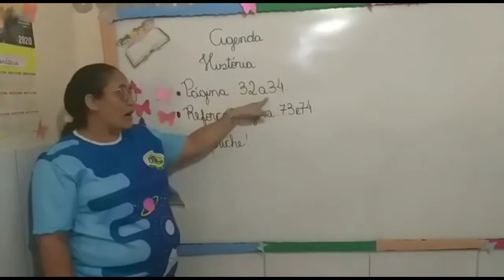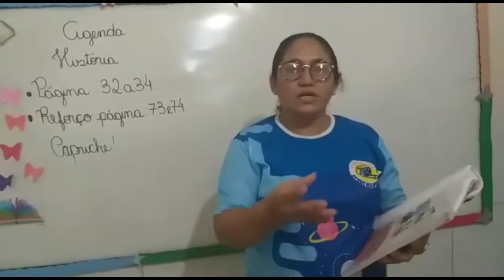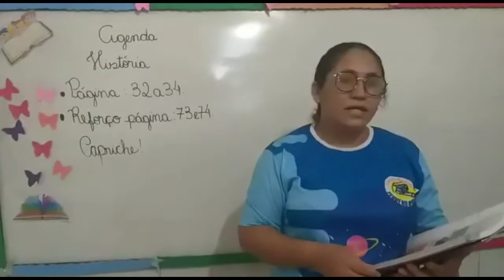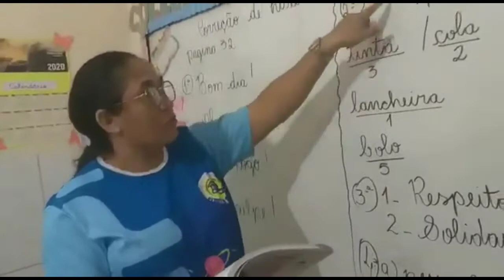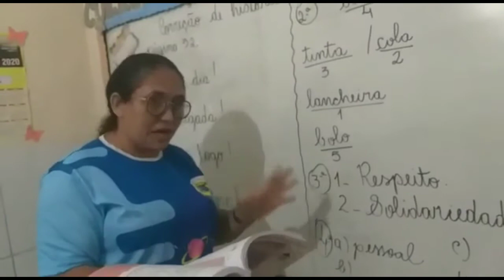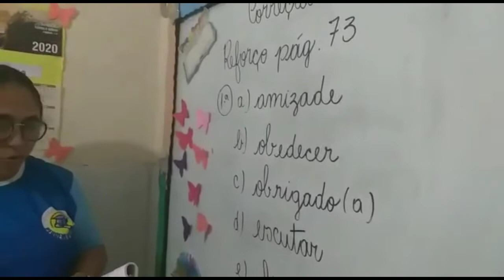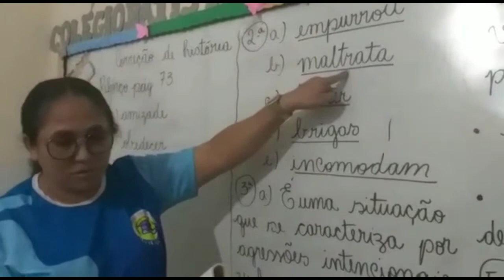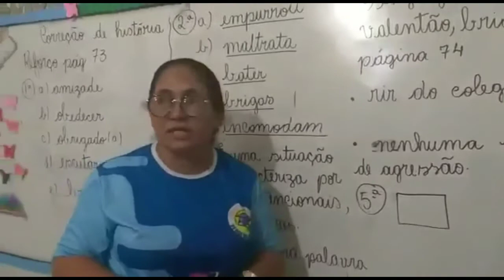Aula dia 19/05 - 2° ANO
História